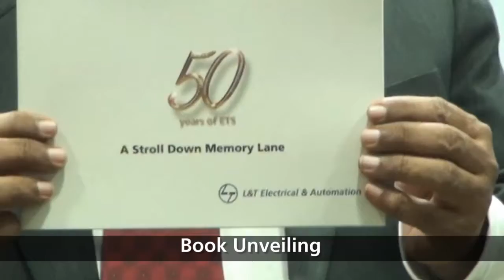LT EA 50 Years of ETS Event Film